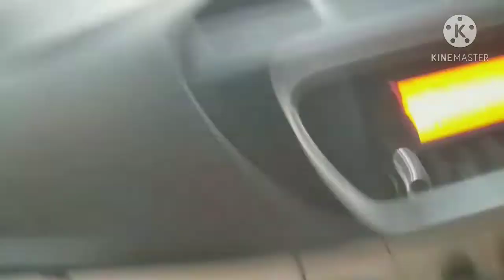പാചകത്തിൽ ഞങ്ങളൊരു പുപ്പുലികളാ... അടുക്കള തൊട്ടു തീണ്ടാത്ത എന്റെ ചങ്കുകളുടെ ഗ്രിലിങ്...🙏🙏🙏